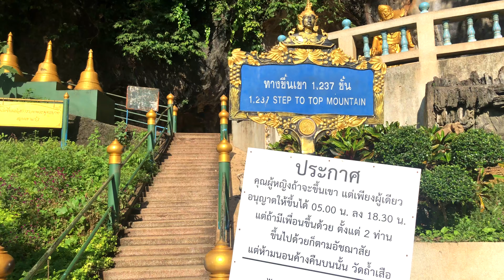VIAJAR y COMER por TAILANDIA🇹🇭 | KRABI - TEMPLO del TIGRE 🐅 y MERCADO de FIN DE SEMANA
Un nuevo video comiendo en Krabi. Esta vez visitamos el Templo del Tigre además de explorar el mercado de fin de semana de Krabi Town.

Si visitáis el Templo del Tigre además de la cueva, merece la pena el esfuerzo de subir 1237 escalones para acceder a las maravillosas vistas que ofrece.

En el mercado de fin de semana encontramos muchas delicatessen, pero definitivamente eran unos precios bastante altos, que se pueden encontrar en España.

Esperamos que os guste el video, y como ya sabéis...

Adelante ¡con moving bastante!